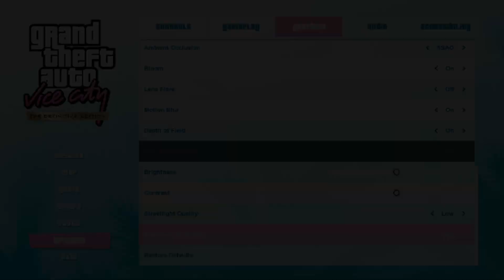GTA Vice City Definitive Edition | Gt 1030 | All Settings | Game Tasted.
GTA Vice City Definitive Edition | Gt 1030 | All Settings

Timeline:-

(0:00)Intro
(0:20)Low Settings
(2:29)Medium Settings
(4:49)High Settingd
(7:56)Ultra Setting

or
UPI : keyurjaviya121141-1@okicici
or